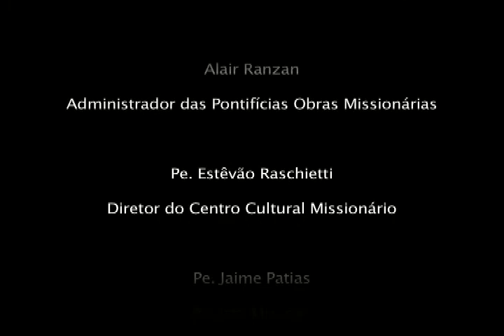A Missão continua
Campanha Missionária 2011: "Missão na Ecologia"

Realização: Pontifícias Obras Missionárias
Produção: Verbo Filmes